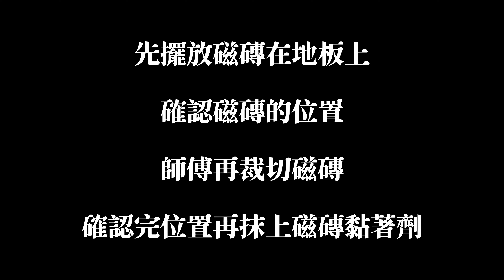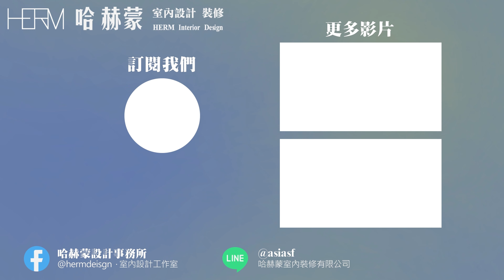老屋翻修｜浴室地板磁磚 │貼六角磚 全紀錄 ｜ Bathroom Floor Tile Replacement with Hexagonal Tiles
Renovation of an Old House | Bathroom Floor Tile Replacement with Hexagonal Tiles - Full Record

這是一個關於浴室地板磁磚翻新的完整記錄，包括貼上六角磚的過程。下面是整個翻新過程的步驟：

清理浴室地板：首先，將浴室地板徹底清潔乾淨，包括清除任何灰塵、污垢或殘留物。確保地板表面乾燥無塵。

測量和計劃：使用量尺測量浴室地板的大小，並根據需要計算出所需的磁磚數量。在這個步驟中，你還可以決定磁磚的排列方式和圖案。

準備工具和材料：確保你有所有必要的工具和材料，包括磁磚、瓷磚膠、瓷磚割器、量尺、墊板、平頭鏟等。

製作瓷磚膠：根據瓷磚膠的包裝說明，按照比例混合瓷磚膠和清水，直到得到均勻的糊狀物。

鋪設瓷磚：使用瓷磚割器，根據需要將磁磚切割成所需的大小。然後，使用平頭鏟將一層瓷磚膠均勻地塗在地板上，確保表面平整。

貼上磁磚：將磁磚放置在瓷磚膠上，按照你計劃的排列方式逐一貼好。使用墊板輕輕敲打磁磚，確保它們牢固地粘在地板上，並且表面平整。

填縫：等待瓷磚膠乾燥後，使用瓷磚膠中的填縫劑填補磁磚之間的縫隙。使用墊板或刮刀將填縫劑均勻地填入縫隙，並且確保表面平整。

清潔：等待填縫劑乾燥後，使用濕抹布或海綿清潔磁磚表面，以去除任何殘留的填縫劑或污垢。

有需要簡體中文字幕請開啟CC
合作請洽哈赫蒙業務部呂經理：

時間軸
0:00 重點預告
0:12 片頭
0:27 第一階段：重建地板
3:05 第二階段：地磚放樣
5:17 第三階段：抹黏著劑
6:53 第四階段：清潔多餘的黏著劑
7:37 完工等待乾燥
7:53 片尾